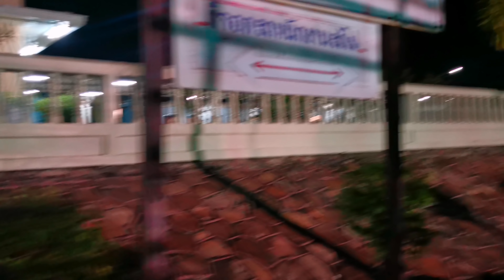Train Hits 18 Wheeler , 2 died ,Udon Thani รถไฟชนรถพ่วง 18 ล้อ ALS.4106 ที่ลากกลับสถานีรถไฟอุดรธานี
2 died  , Wuthichai Ruang-aram, the train driver, and Jennarong Chuenchoy, the engineer
รวมเหตุการณ์หลังข.134 ชนรถพ่วง  ALS.4106 ที่ลากกลับสถานีรถไฟอุดรธานี
รถไฟขบวนรถเร็วที่ 134 หนองคาย-กรุงเทพฯ พชนรถบรรทุกพ่วง 18 ล้อ
ที่จุดตัดทางรถไฟ  สทล.564/6-7 ระหว่างสถานีหนองขอนกว้าง-คำกลิ้ง - หนองตะไก้
พนักงานขับรถ เสียชีวิต 1 ราย และ ช่างเครื่อง 1 ราย รวมเป็น 2 ราย
รถจักร ALS.4106 ได้รับความเสียหาย แล้วปิดทาง ชั่วคราว รอเปิดทางต่อไป
HId 4517 รอเปิดทาง